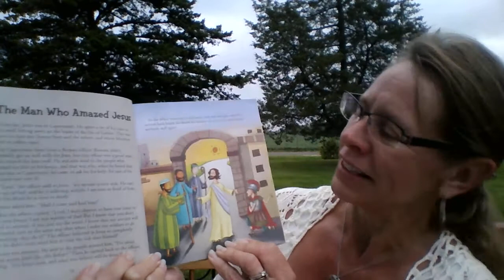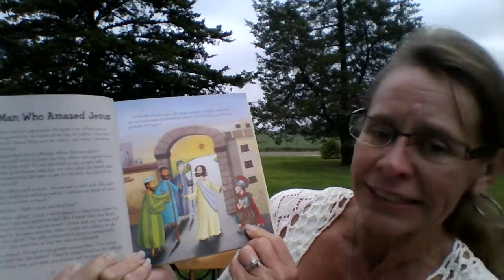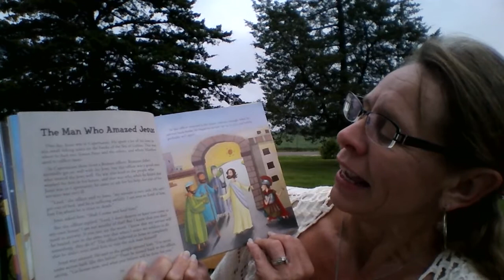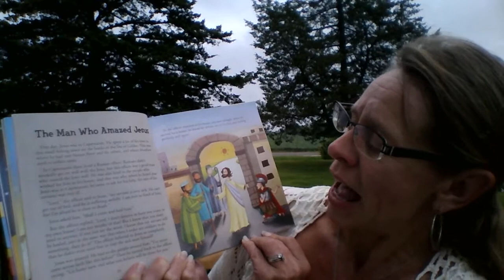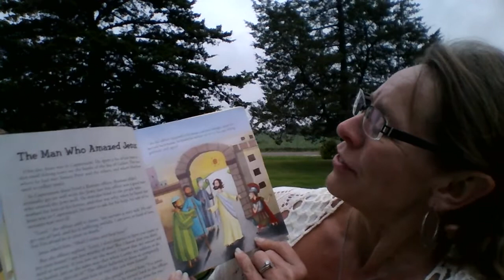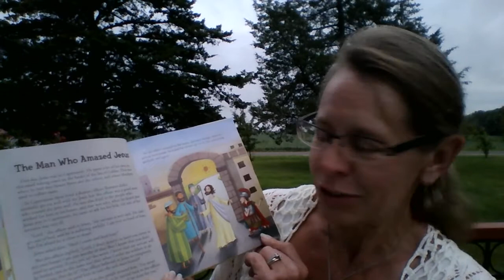The Man Who Amazed Jesus!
A Roman officer had faith that Jesus could heal his servant just by speaking the word.